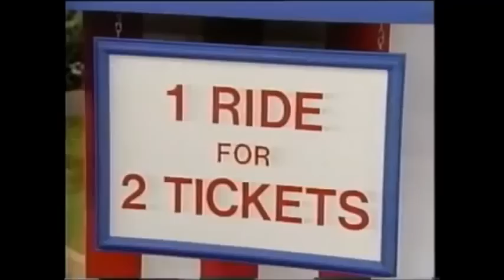24. Carnival Of Numbers